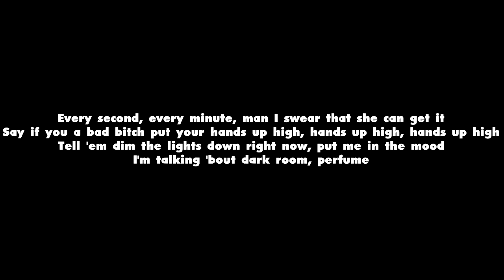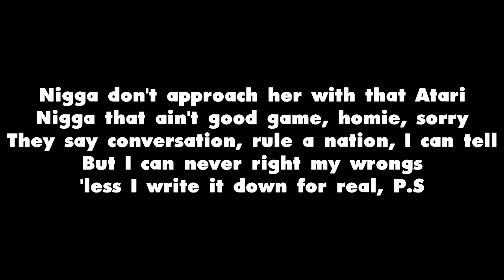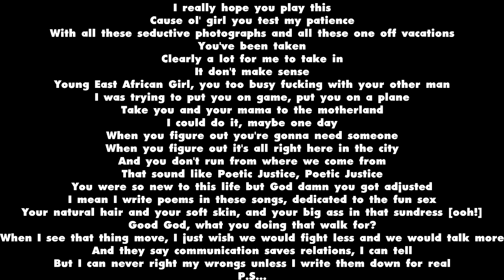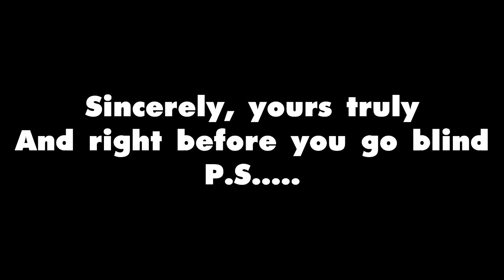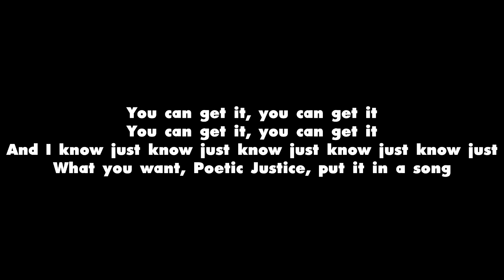Kendrick Lamar Ft. Drake - Poetic Justice - Lyrics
Kendrick Lamar Ft. Drake - Poetic Justice - Lyrics On Screen HD